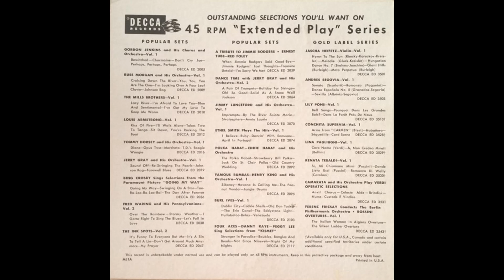Kitty Kallen - Little Things Mean A Lot (1954) (EP)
D = Digital source, V = Vinyl Source

A 1. Little Things Mean A Lot (D) (0:00)
Written By - Carl Stutz, Edith Lindeman
A 2. I Don't Think You Love Me Anymore (V) (3:01)
Written By - Chester Conn, Sammy Gallop
B 1. In The Chapel In The Moonlight (D) (5:17)
Written By - Billy Hill
B 2. Take Everything But You (V) (8:12)
Written By - Elmer Colby, Maurice Abrahams